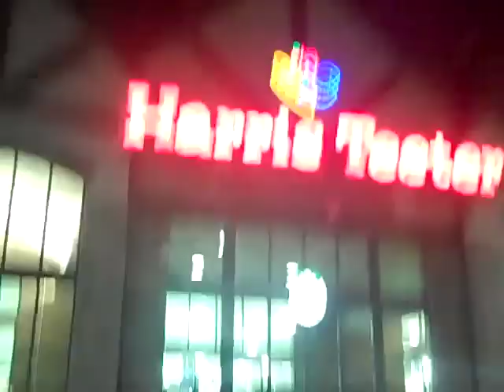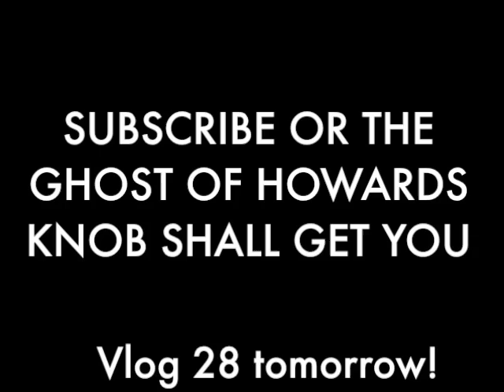Vlog 27-FOOTBALL TIME!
ASU takes on The Citadel.